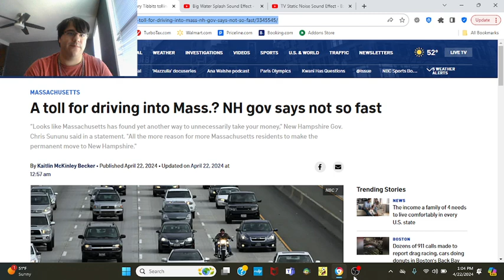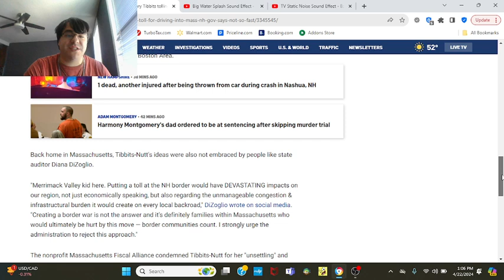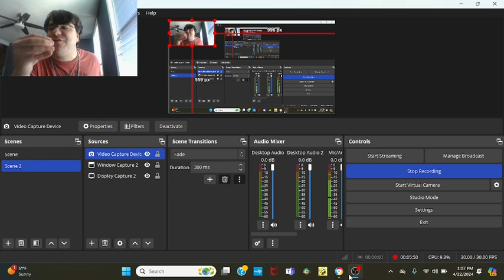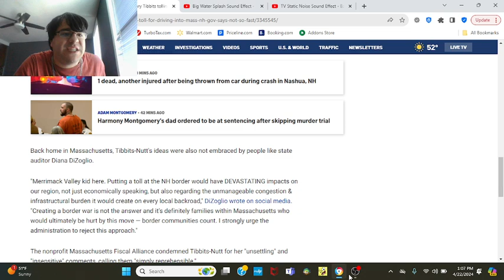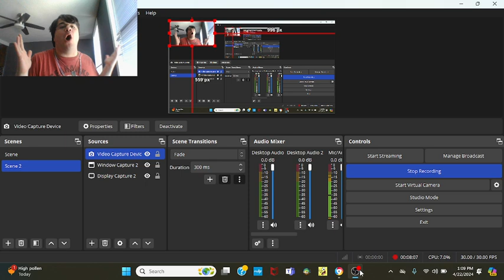Tolls On Massachusetts’ Border Of New Hampshire? The Dumbest Idea From Beacon Hill Yet. Not Okay!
UPDATE: So Maura Healey has walked it back, saying she will not support, nor will she put, any toll on New Hampshire's border and I discussed it in my next video. Some of my views in this video have softened, including my views on Maura Healey. But I will continue to speak out and be out on the look out for my state and for our entire region of New England.